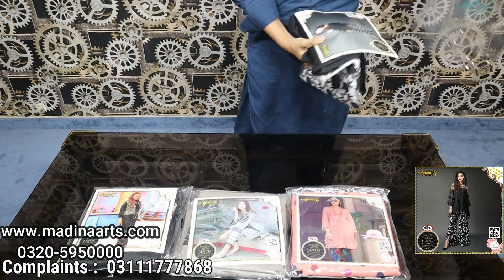Full Embroided Fancy Winter Suits l D9755 l Fancy Ladies Suits At Factory Rates Latest Designs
Click Below Link To Place Your Order Online 24/7
                                               MADINA ARTS

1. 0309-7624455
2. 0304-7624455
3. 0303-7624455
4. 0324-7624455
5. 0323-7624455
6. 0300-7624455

                                        FOR INFORMATION

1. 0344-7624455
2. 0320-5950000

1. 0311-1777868